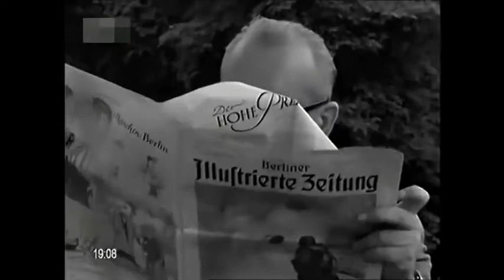Аминаас чухал үйлс 7-р анги